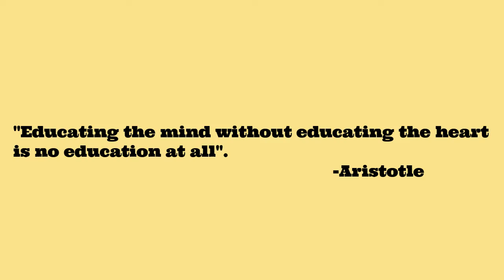Stem Activity: Floating Egg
A floating egg science experiment by KG 2 Student to show how the density of liquids affect floatation!